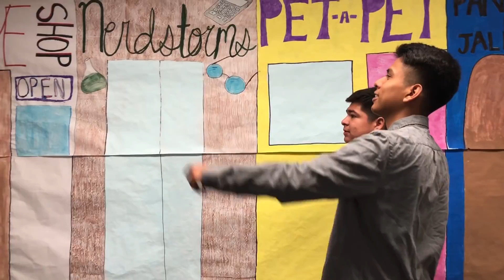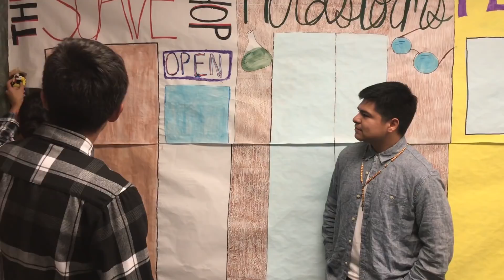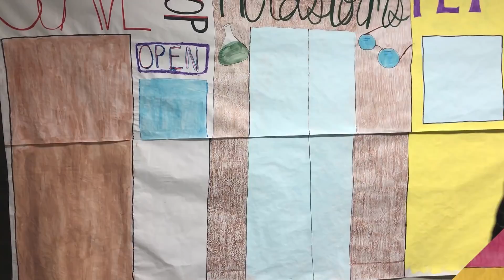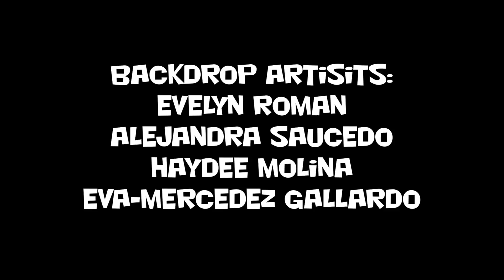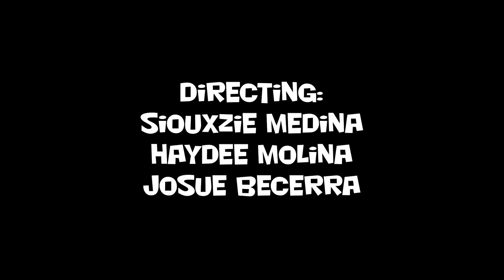"NerdLandia" A Play By Gary Soto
A hip, funny, Latino rendition of Grease, this play features three cool muchachos who come to the aid of Martin, a chicano nerd who loves a beautiful, popular girl, Ceci, from afar.With the help of his friends, Martin changes his image and impresses Ceci and her friends, without letting on who he is. This is a problem for Ceci, because, in the meantime, she's transformed herself into a Chicana nerd to win the heart of her secret love--Martin.

A totally modern, totally cool tale of teenage romance.